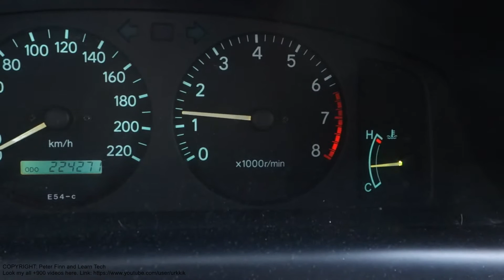What is bad idle speed in car and how fix it